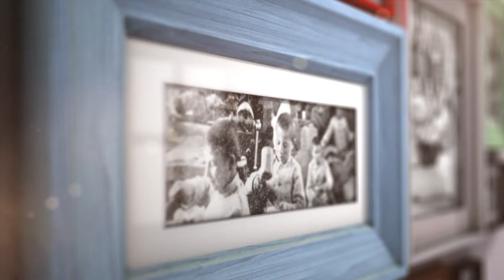23buçuk / 23 and a half | Bir 24 Nisan dosyası | Yarın bizi takip edin...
Bir 24 Nisan belgeseli...
Bir yıl boyunca neler oldu neler. Türkiye'nin temel sorunlarından Ermeniler ve soykırım tartışmaları sürdü. Kimler neler söyledi ne yorumlar yaptı.
Cengiz Aktar, Ara Sarafyan, Arsine Khandjian, Ahmet Türk, Sırrı Sakık, Yusuf Halaçoğlu ve daha nicelerinin sözlerini; Türkiye'de sokağın 24 Nisan yorumlarını...
Baskın Oran, Etyen Mahçupyan, Pakrat Estukyan, Rober Koptaş'ın son değerlendirmelerini yarın 23 buçuk belgeselinde izleyebilirsiniz...